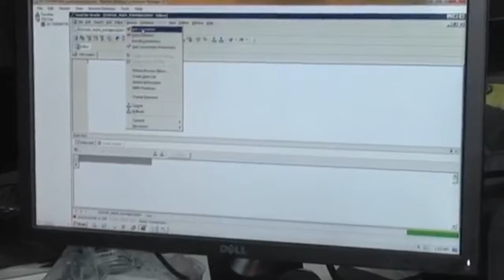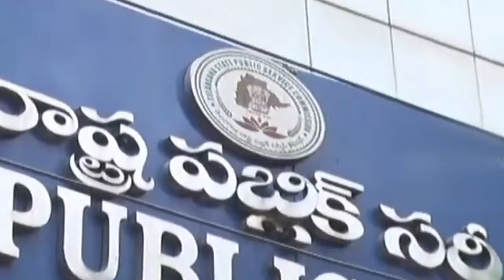BJP Special Package About Young Leaders | Telangana Elections 2023 | PM Modi | Mango News